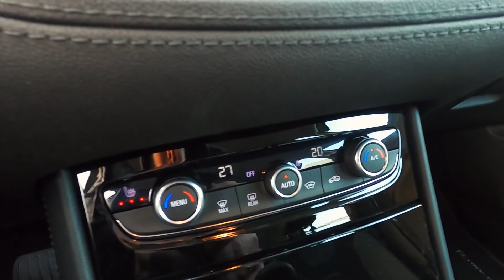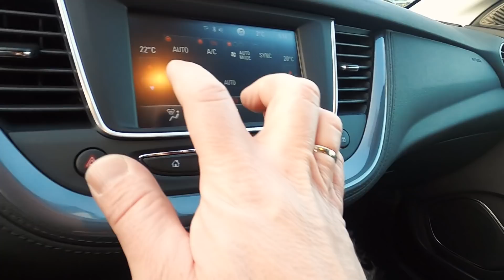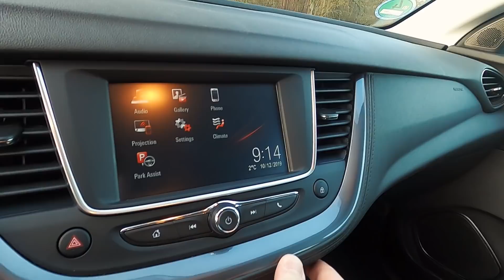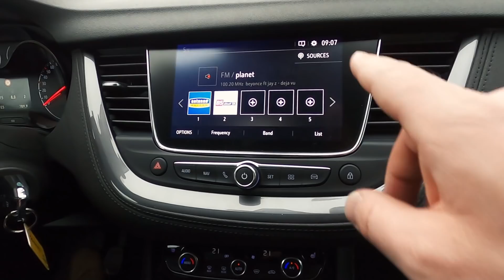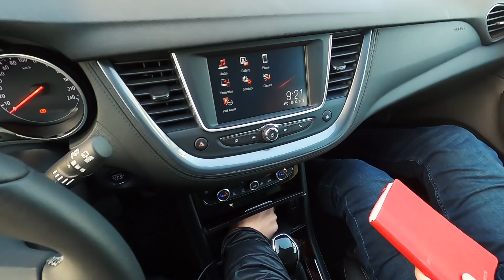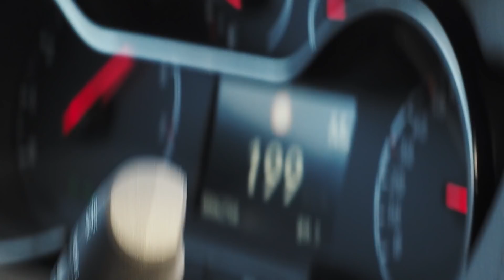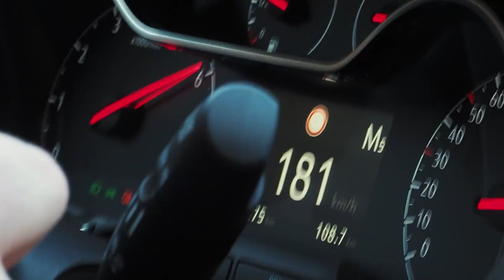Настоящий НЕМЕЦ или нет? Тест-драйв Opel Grandland X на 200 км/ч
Тест-драйв опель гранд лэнд х в жестоких условиях немецких автобанов.